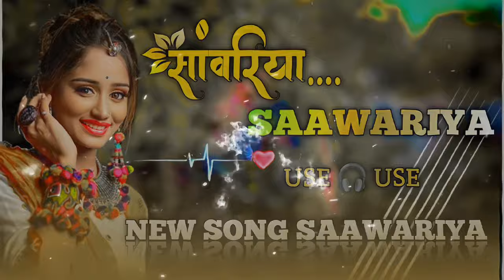New Rocky star band सांवरिया... song dj remix Saawariya song remix k.o musci 2024 new song aadivashi